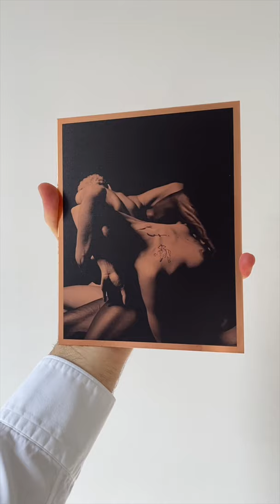Copper Print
Copper Print by Merrick d'Arcy-Irvine
Exclusively on I Dance Contemporary Gallery
Edition of 25
Signed on reverse

Print Size: 18.8 x 15 cm

About the collection ONE
ONE - Copeland Gallery
“In unity we are stronger to progress in any direction, and respecting each other’s art and race is the key to building a future based on compassion and understanding.” - Mayara Magri

ONE is a series of sixty pictures by British/French photographer Merrick d’Arcy-Irvine exploring interconnectedness - that we are one humanity. In a time of social distance and political polarity the pictures celebrate connection and compassion; bodies are shown in contact, overlapping and closely threaded, rendering where one ends and the next begins deliberately ambiguous.

“The working process was as if we were physically sketching and breathing into bodily landscapes, then sinking deep and imprinting that state whenever we discovered a moment of magic to be captured, before continuing the sketch.” - Connor Williams

The images were made in collaboration with twenty-four people, predominantly dancers both freelance and from companies such as the Royal Ballet, Rambert and Company Wayne McGregor. Groupings of two to three people at a time were photographed over fourteen sessions; each ensemble comprising people either living or working together, and thus safe to be in close contact.

“We were able to build a responsive relationship with a lot of agreed ideas. We would work on the position of each body, changing the directions of our arms, legs or torsos, until the structures of our bodies suggested our intention.” - Jacob O'Connell

Choreographing the compositions was a collaborative process; a digital camera and monitor, visible to both the dancers and photographer, were used to preview each composition before the final images were captured on medium format film. Working with photochemical film, including developing it by hand, is in keeping with the photographer’s interest in the photograph as a tactile object, imperfect, patinated with ambiguous texture, timeless. Included in the series are thirty-nine copper prints, accentuating this sense of tangibility and three-dimensionality; the copper plates invite our touch.

“For me the images invoke a feeling of comfort and care within human connection and relationships. I hope people see them and that they bring hope, a feeling of reliance and unity.” - Aishwarya Raut

Like figures emerging from a dark void, the photographs comprising ONE imply a sense of hope; a longing for contact and connection, not only physical but also social and political.

Exhibited virtually as of Thursday 10th December 2020, ONE is both an adaptation to and comment on social distancing, as well as a response to the global political climate, reminding us, in a time of separation and division, of what unites us.

Merrick d’Arcy-Irvine is a British/French photographer whose work focuses on the depiction of the human body, particularly through dance. Having studied Art History at Cambridge University, his work is heavily influenced by the art of the past, notably sculpture.

His first solo exhibition, ONE, shown at Copeland Gallery in London in 2020, explores the theme of interconnectedness: that we are one humanity. In a time of social distance and political polarity the pictures celebrate connection and compassion; bodies are shown in contact, overlapping and closely threaded, rendering where one ends and the next begins deliberately ambiguous.

The images were made in collaboration with twenty-four dancers from companies such as the Royal Ballet, Rambert and Company Wayne McGregor, as well as freelance dancers. Groupings of two to three people at a time were photographed over fourteen sessions; each ensemble comprising people either living or working together, and thus safe to be in close contact.

iDance Contemporary Gallery is proud to showcase an exclusive selection of twenty artworks from the ONE series, namely ten framed c-type prints and twelve copper prints. The copper prints, which are unique in the way they reflect light, have an exceptionally sensual quality, accentuating the sense of the photographic print as a tangible, three-dimensional object.